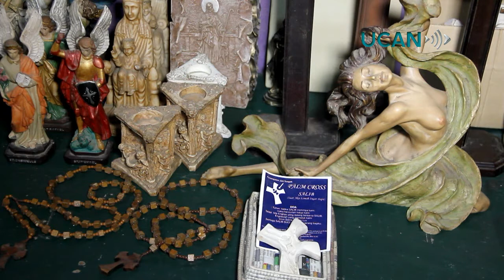Helping ex prisoners gain self-confidence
Ex-prisoners find it hard to start new life after spending years behind bars. But at Rumah Socius in West Java they learn some new skills before they return to mingle with the society.